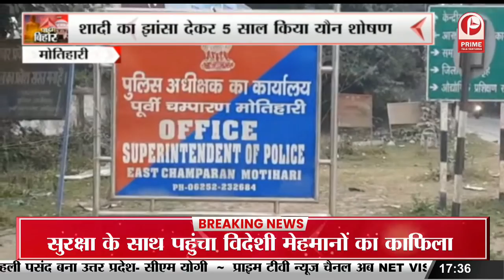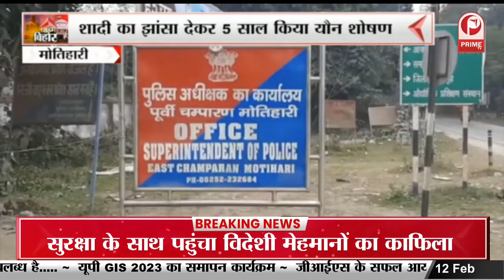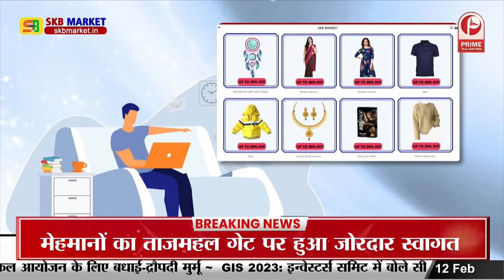Bihar : CM Nitish Kumar ने ऑन ग्रिड सोलर पावर प्लांट का किया उद्घाटन || Prime Tv